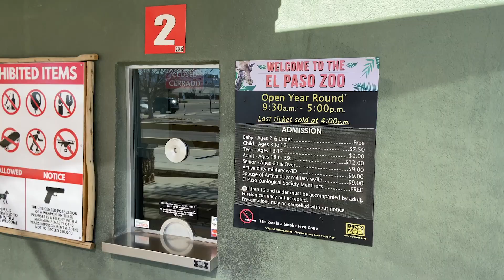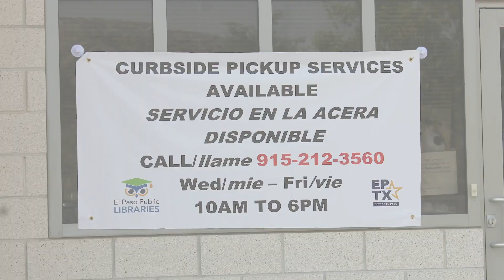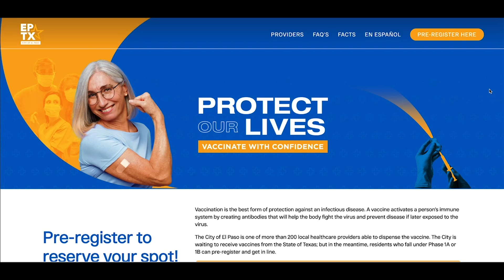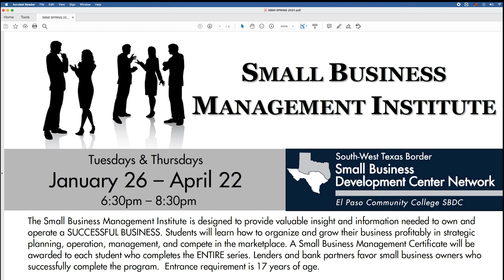YC5 - Welcome Back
Your City in 5 – 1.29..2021

This edition focuses on:
El Paso Zoo to Reopen
Curbside Library Services Return
COVID-19 Website and Vaccination Distribution Improvements
Benefits of Virtual Small Business Class
Beware of Phone Scam
Fire Department Offers Virtual Tours
Unique Open Space Access Points